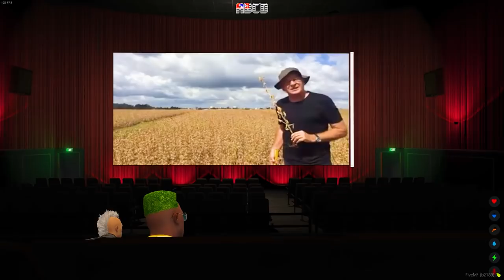GTA 5 ROLEPLAY BRASIL - A FAZENDA / OLHEIRO MULA ! - *deu ruim!* - (11ª TEMPORADA EP 43)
Fala pessoal, bora assistir GTA 5 ROLEPLAY BRASIL - A FAZENDA / OLHEIRO MULA ! - *deu ruim!* - (11ª TEMPORADA EP 43)